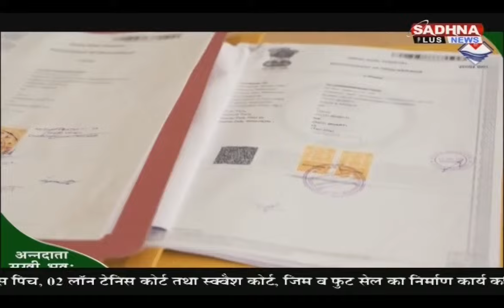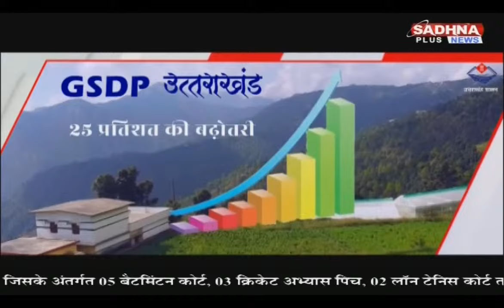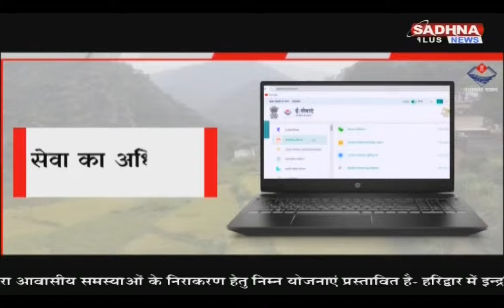ख़बर उत्तराखंड | 2:00 PM || 8 September 2024 | Uttarakhand Latest News || Sadhna Plus News